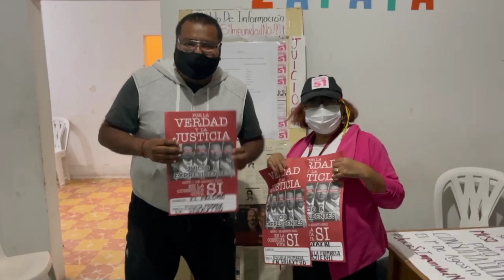Desde Actopan Hidalgo nos encontramos al pueblo organizado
no pudimos dejar pasar la oportunidad de apoyar la consulta popular
Actopan Hidalgo este primero de agosto sal a votar